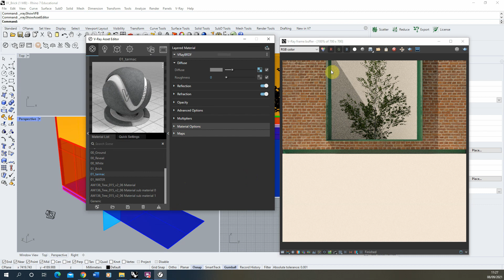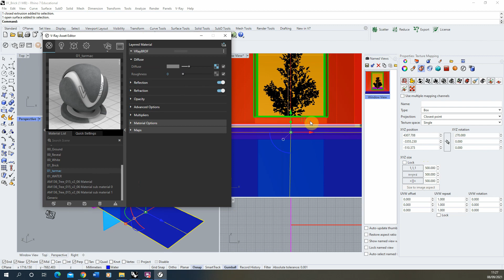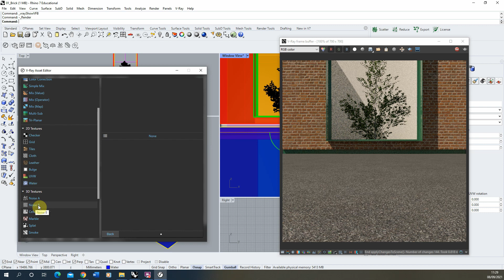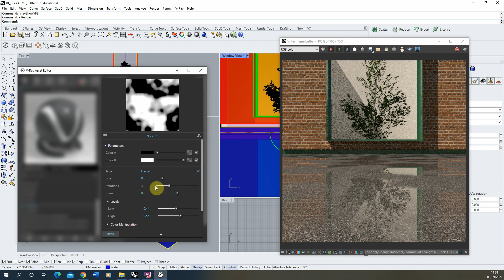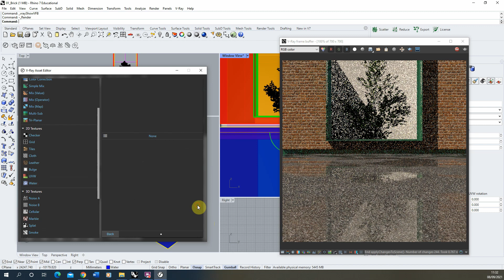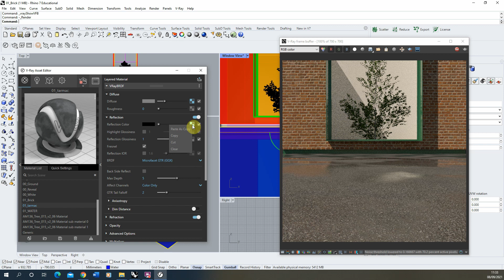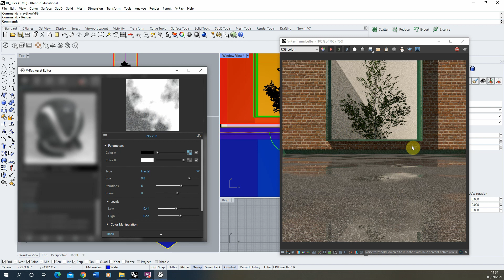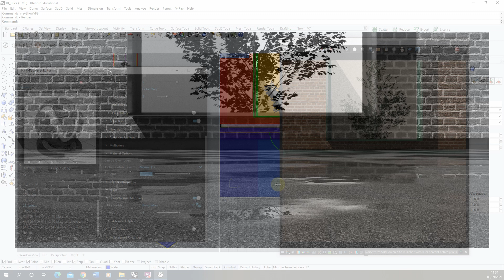Wet Surface Creation - VRay and Rhino 7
This video tutorial explains how to create wet and damp looking materials in VRay for Rhino 7. The key steps in this video can be seen below:

0:22 - Creating a generic road material
1:30 - Adjusting the brightness of a texture
2:13 - Applying a reflection to the material surface
2:38 - Applying a 'Noise B' map to the reflection to create patchy reflections
3:00 - Adjusting the noise properties to create puddles
5:17 - Applying a bump texture to the material
6:17 - Combing a noise and a bump map together